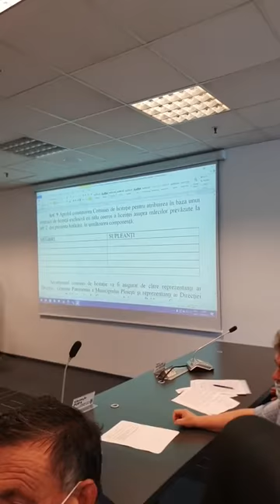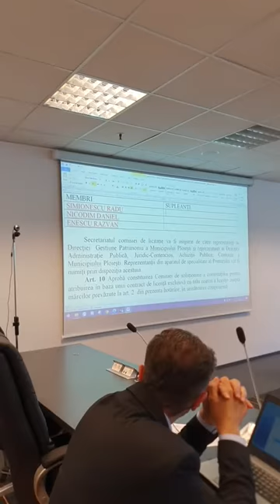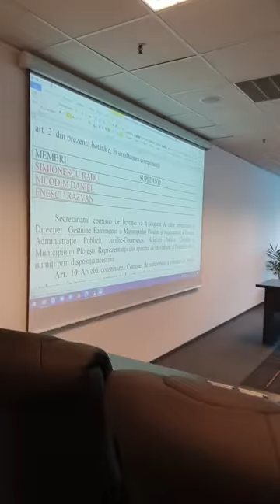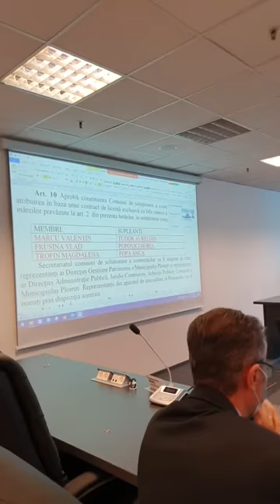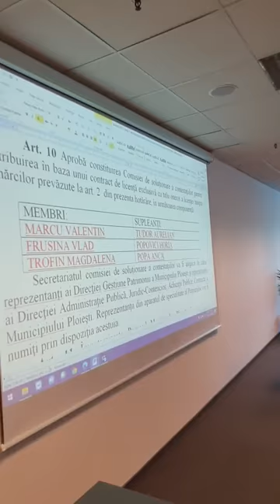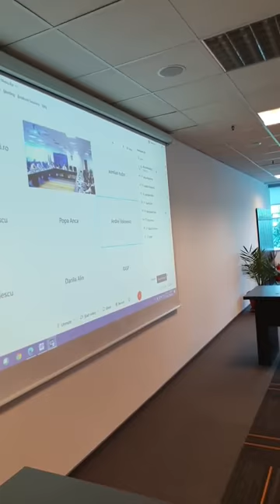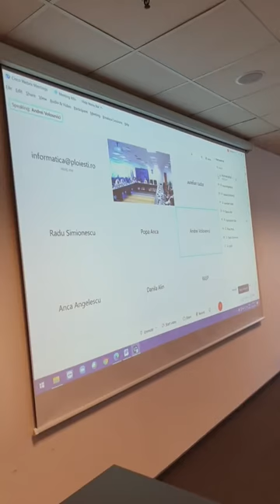Sedinta consiliului local Ploiesti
Video 17/6/2021. Mai multe detalii pe

Din 2007, alături de tine!
🔗 Observatorulph.ro
✈️ Facebook.com/ObservatorulPrahovean
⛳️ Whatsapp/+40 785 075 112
💎 Twitter.com/ObservatorulPH